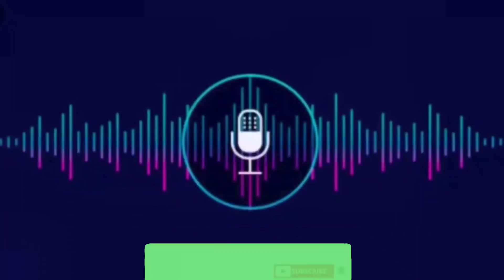Police Department Se SP Bol Raha Hu| Recovery Agent | Instant Personal Loan | Call Recording Threat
Police Department Se SP Bol Raha Hu | Recovery Agent | Instant Personal Loan | Call Recording Harassment | Helpers Help

Friends Is Channel me jo bhi recording upload ki jati h wo kisi entertainment ke liye nhi h ye isliye upload ki jati h taki jo log inse loan lete h aur jo inki harassment se galat kadam utha lete h suicide kar lete h unme hausla badhane ke liye h aur koi bhai in apps ki daldal me na fase apko jagruk karne ke liye h plz inse loan na le ye apki zindgi apki ijjat ke Saath khelti h! Hum aur aap mil ke in loan Apps ko band kara sakte h dosto bus is ladai me Hume apka Saath chahiye to dosto channel ko subscribe kar lijiye 🙏 aur is video ko share kar dijiye taki jo bhai inse pareshan h unme inse ladne ke liye hausla mile.

हमसे जुड़ने के लिए या किसी भी प्रकार की सहायता के लिए लोन से जुडी, रिकवरी एजेंट की हरासमेंट, कॉल रिकॉर्डिंग सेंड करने के लिए हमारे व्हाट्सएप्प और हमारी gmail पे सेंड कर सकते है और दोस्तों इन लोन एप्स के लिए कोई अपनी जान के साथ ना खेले हम मिलके इनका सामना करेंगे ये फ़्रॉड कंपनी है सब की सब तो खुश रहो आबाद रहो और अपनी फॅमिली के लिए जियो इन फ़्रॉड एप्स के हरासमेंट में घुट घुट के नहीं मरना हमें लड़ना है एक साथ और उसके लिए हमें आपका साथ चाहिये तो दोस्तों चैनल को प्लीज सब्सक्राइब कर ले और बेल आइकन दबा दे..